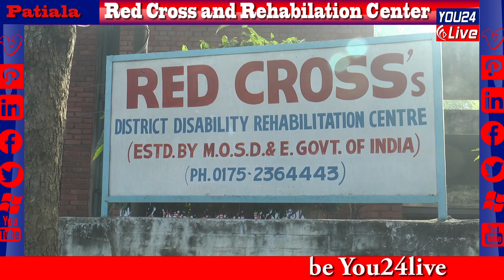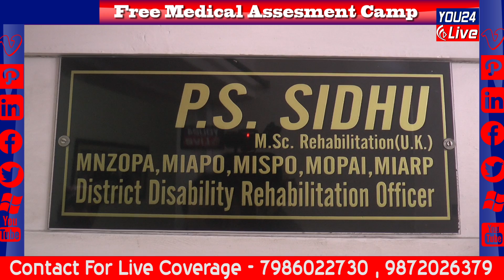ਮੁੜਬਸੇਵਾ ਕੇਂਦਰ ਜ਼ਿਲ੍ਹਾ ਰੈਡ ਕਰਾਸ, ਇੰਡੀਅਨ ਆਇਲ ਕਾਰਪੋਰੇਸ਼ਨ ਦੇ ਸਹਿਯੋਗ ਨਾਲ ਲਗਾਈਆ ਮੁਫਤ ਮੇਡਿਕਲ ਅੱਸੇਸਮੇੰਟ ਕੈਂਪ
ਜ਼ਿਲ੍ਹੇ ਦੇ ਦਿਵਿਆਂਗਾਂ ਦੀ ਲੰਮੇ ਸਮੇਂ ਤੋਂ ਚਲੀ ਆ ਰਹੀ ਮੰਗ ਨੂੰ ਪੂਰਾ ਕਰਣ ਲਈ ਪਟਿਆਲਾ ਵਿੱਚ ਜ਼ਿਲ੍ਹਾ ਰੈਡ ਕਰਾਸ ਅਤੇ ਅੰਗਹੀਣ ਪੁਨਰਵਾਸ ਕੇਂਦਰ ਨੇ ਕੈਂਪ ਲਗਾ ਕੇ 1460 ਲੋਕਾਂ ਦੀ ਜਾਂਚ ਕੀਤੀ ਹੈ ਜਿਹਨਾਂ ਵਿੱਚ 556 ਨੂੰ ਕਿਸੇ ਵੀ ਤਰ੍ਹਾਂ ਦੀ ਸਹਾਇਤਾ ਲੈਣ ਦੇ ਯੋਗ ਪਾਇਆ ਗਿਆ ਹੈ।  ਪਟਿਆਲਾ ਜ਼ਿਲ੍ਹੇ ਵਿੱਚ 556 ਦਿਵਿਆਂਗਾਂ ਨੂੰ 50 ਲੱਖ ਰੁਪਏ ਦੇ ਨਕਲੀ ਅੰਗ ਦਿੱਤੇ ਜਾਣਗੇ ਏਹ ਵੱਡਾ ਉਪਰਾਲਾ ਜ਼ਿਲ੍ਹਾ ਪ੍ਰਸ਼ਾਸ਼ਨ ਨੇ ਇੰਡੀਅਨ ਆਇਲ ਕਾਰਪੋਰੇਸ਼ਨ ਦੇ ਸਹਿਯੋਗ ਨਾਲ ਕੀਤਾ
ਜਿਸ ਤਹਿਤ ਦਿਵਿਆਂਗਾਂ ਨੂੰ ਨਕਲੀ ਹੱਥਾਂ ਪੈਰਾਂ ਤੋਂ ਲੈ ਕੇ ਬੈਸਾਖੀ, ਮੋਟਰਾਈਜ਼ ਟਰਾਈ ਸਾਈਕਲ, ਟਰਾਈ ਸਾਈਕਲ, ਵਹੀਲ ਚੇਅਰ, ਸੁਣਨ ਵਾਲੀ ਮਸ਼ੀਨ, ਨੇਤਰਹੀਣਾਂ ਨੂੰ ਸਮਾਰਟ ਫੋਨ, ਆਧੁਨਿਕ ਸੈਂਸਰ ਵਾਲੀ ਸਟਿੱਕ ਅਤੇ ਮੰਦਬੁੱਧੀ ਬੱਚਿਆਂ ਲਈ ਐਮ.ਆਰ. ਕਿੱਟਾਂ ਦਿੱਤੀਆਂ ਜਾਣਗੀਆਂ।

ਜ਼ਿਲ੍ਹਾ ਮੁੜਬਸੇਵਾ ਕੇਂਦਰ ਦੇ ਪ੍ਰਧਾਨ ਡਾ: ਪ੍ਰਿਤਪਾਲ ਸਿੰਘ ਸਿੱਧੂ ਨੇ ਦੱਸਿਆ ਕਿ ਜ਼ਿਲ੍ਹੇ ਦੇ ਦਿਵਿਆਂਗਾਂ ਦੀ ਜਾਂਚ ਡਾ: ਅਸ਼ੋਕ ਸਾਹੂ, ਡਾ: ਨਿਰੰਜਣ ਉਰਜਾ ਅਤੇ ਡਾ: ਅਨਿੱਲ ਕੁਮਾਰ ਦੀ ਟੀਮ ਨੇ ਕੀਤੀ।